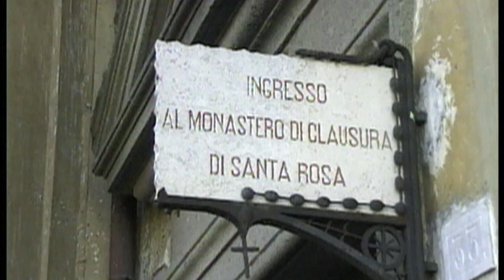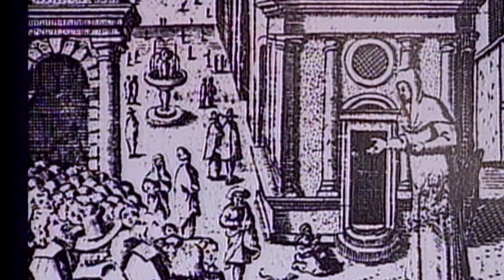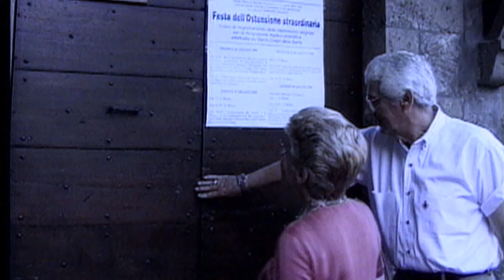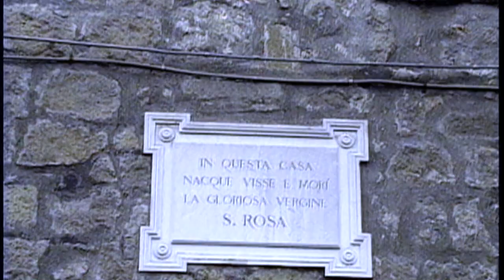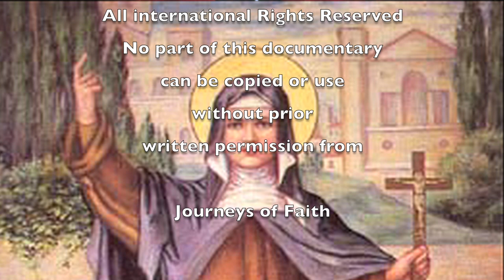Saint Rose of Viterbo HD